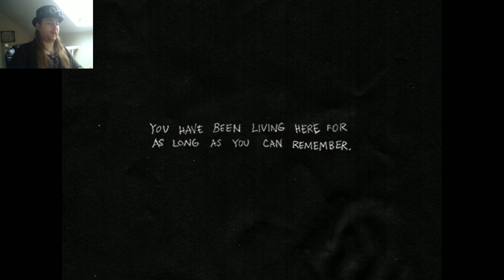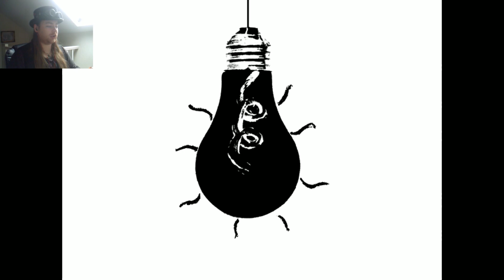Something is following me... | Omori part 8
Here we are at the days end with our friends Kel and Basil. But not everything appears to be right within this household. In fact Basil appears to have a bit of an unwanted guest! The problem is. So do I. And it doesn't appear to want to leave me alone. We've seen it multiple times. But now it's being quite bold and letting itself be known.